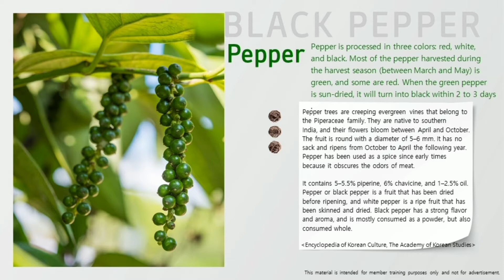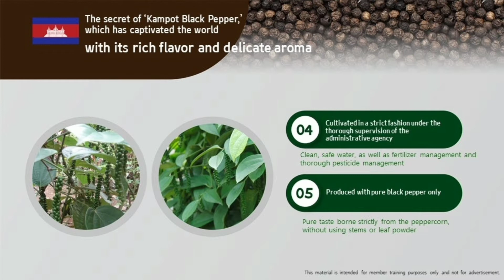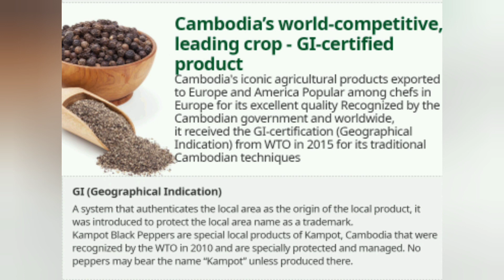Atomy Kampot Black Pepper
Atomy Food

ATOMY BEAUTY PRODUCT
Atomy Business

Chats Messenger / InstaGram
👉 Jennifer Saturno Genova